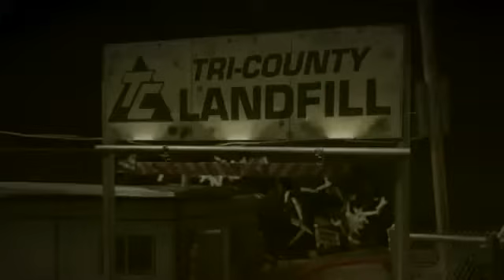Live Action Toy Story 3 Garbage Escape